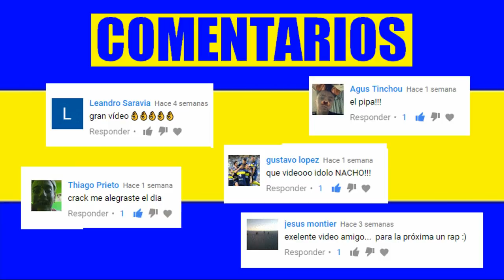Cristian Pavón | Dario Benedetto | Ricardo Centurión [Rap] Sin miedo|Jugadas y Goles 2017 HD1080p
cancion:"Sin Miedo a Caer (feat. Santa RM, Norykko & Aitor)", de Santaflow (iTunes)

En este video les muestro las mejores jugadas y goles de este tridente de , pavon, benedetto y centurion. ojala sigan rompiendola como lo estan haciendo y que ganemos todo con ellos . suscribete y comenta.